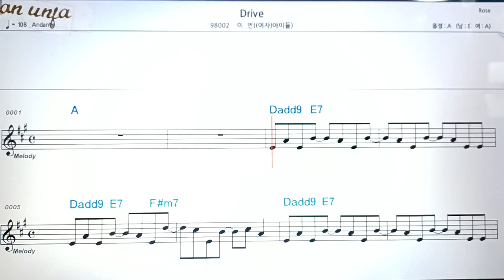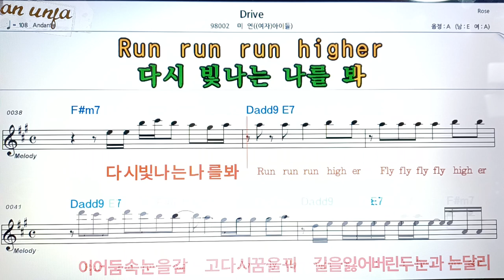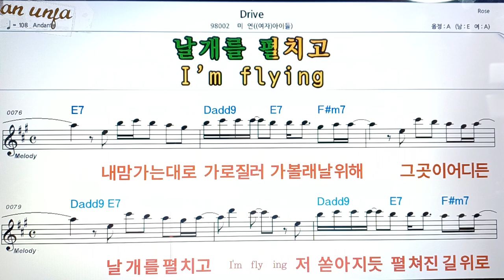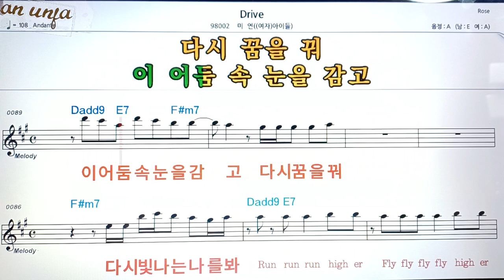Drive/미연(여자)아이들👍악보, 코드,가사,Karaoke*가라오케 반주